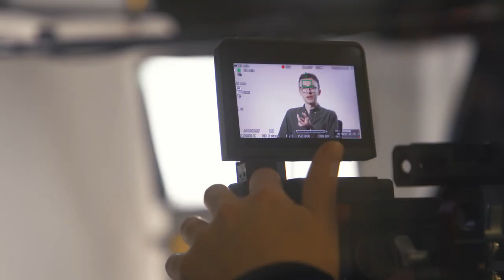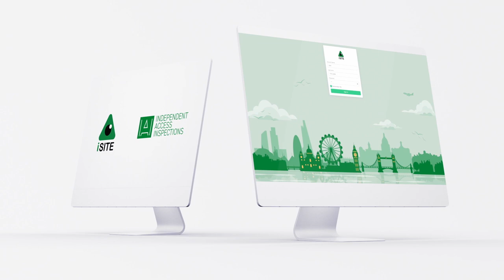Mason Carter - 2023 Showreel